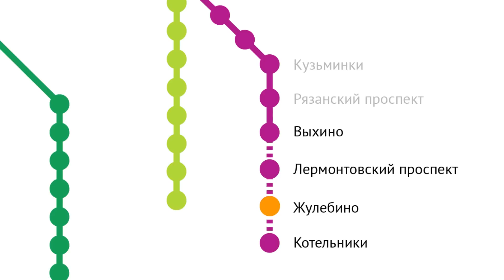Видеоролик «Строительство участка «Выхино» — «Котельники» Московского метрополитена», октябрь 2013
Видеоролик «Строительство участка «Выхино» — «Котельники» Таганско-Краснопресненской линии Московского метрополитена», октябрь 2013.